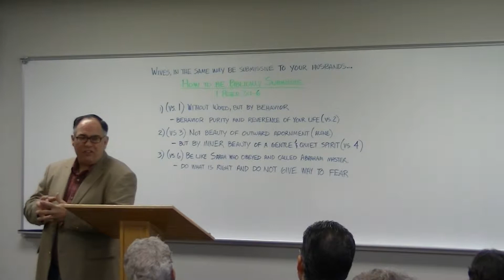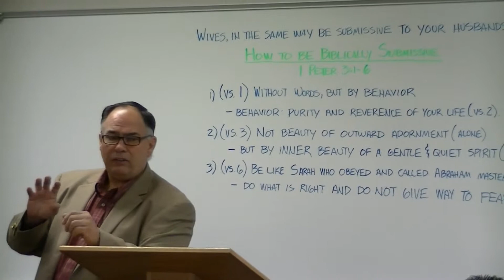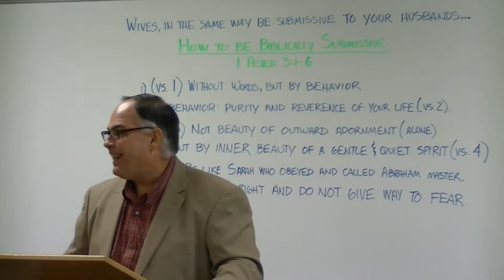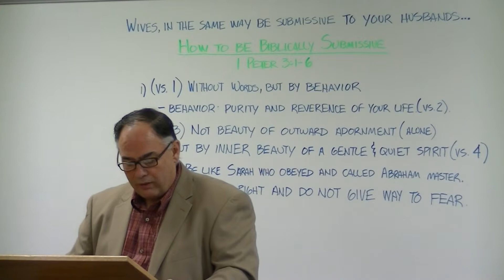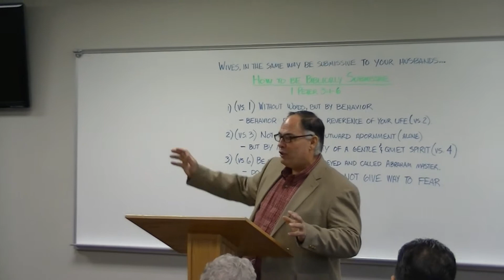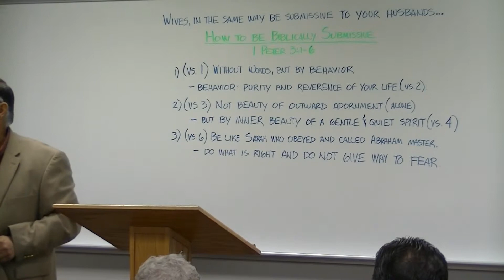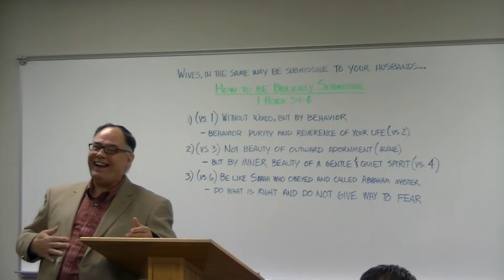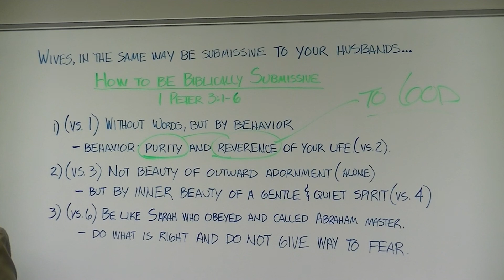1st Peter Study, Week 18, Part 1 -- 1 Peter 3:1-7 (Aug 17, 2014)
Focus: 'Being Submissive'
(Continuation of last week 1 Peter 3:1-7)
Teacher: North Selvey